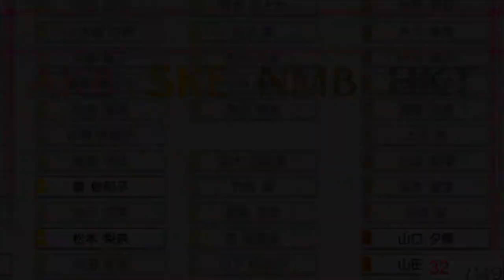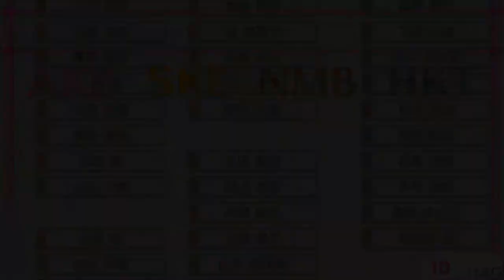AKB1/149: Renai Sousenkyo - Asuka Kuramochi Full Gameplay with Commentary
Here's the full gameplay for Asuka Kuramochi in the game AKB1/149: Renai Sousenkyo.

First Date - 6:13
Second Date - 11:56
Third Date - 18:52
Bonus Clip - 24:53
Fourth Date - 27:36
Confession/Ending - 36:07